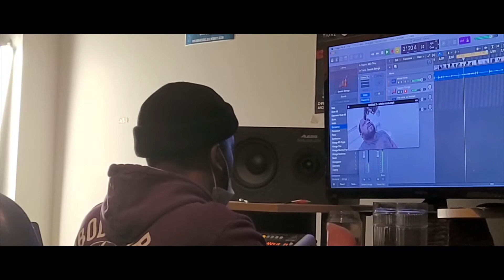Scoring Session For The Come Up Movie (BTS)